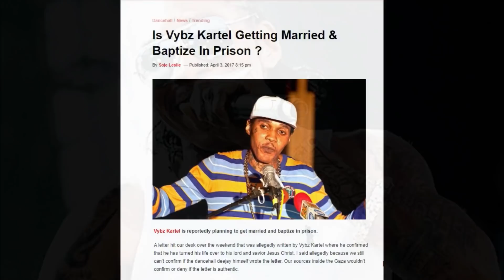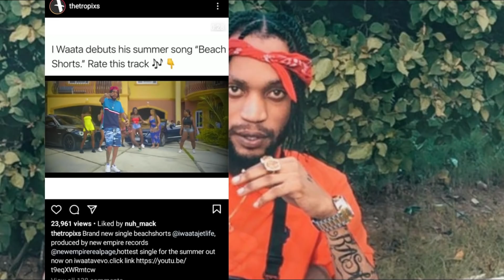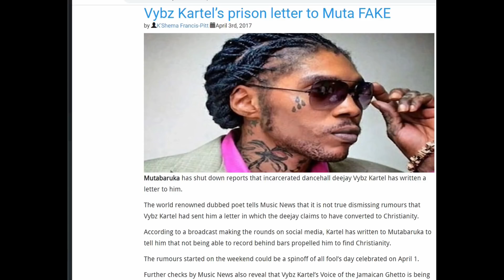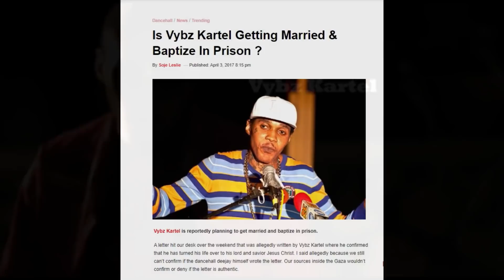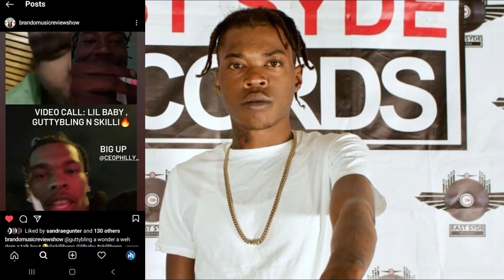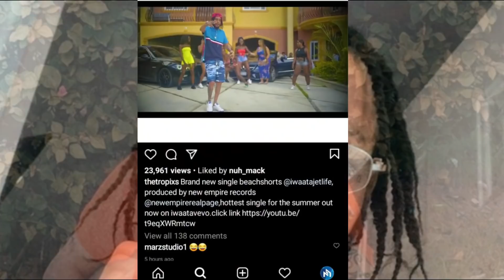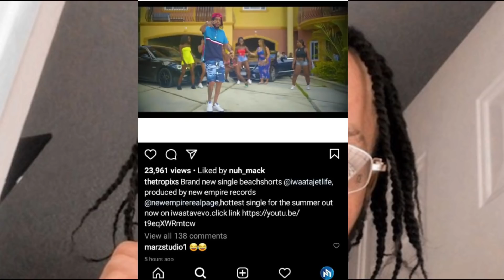Migos Did This For Popcaan | Vybz kartel Being Used | Fans D!ss Iwaata For This